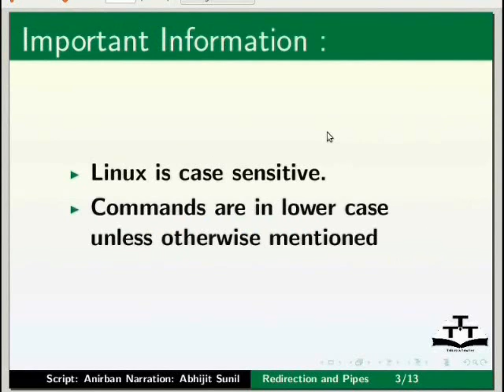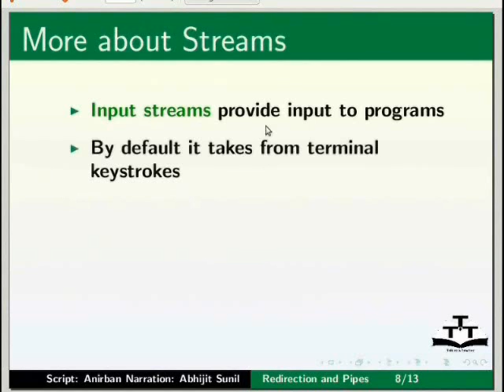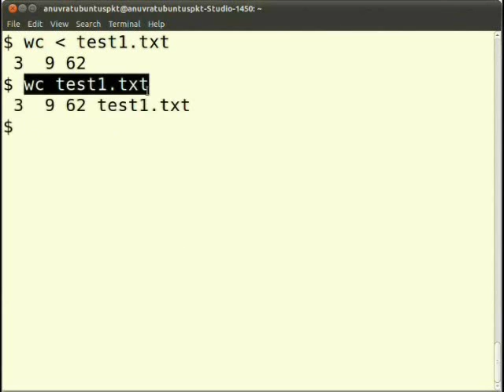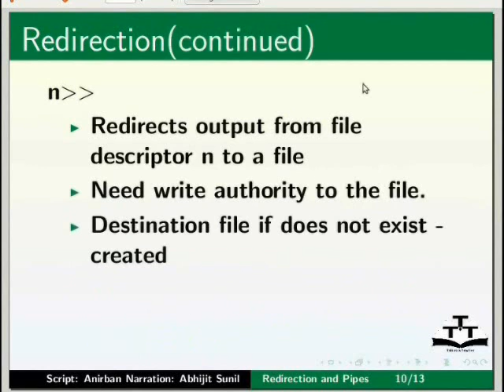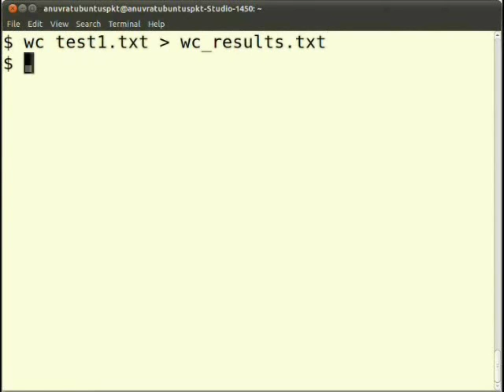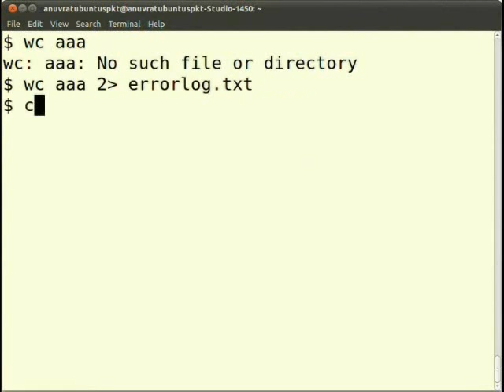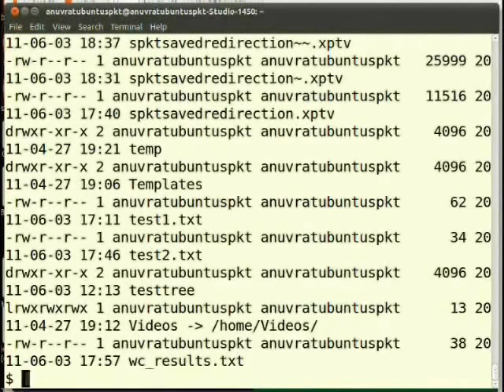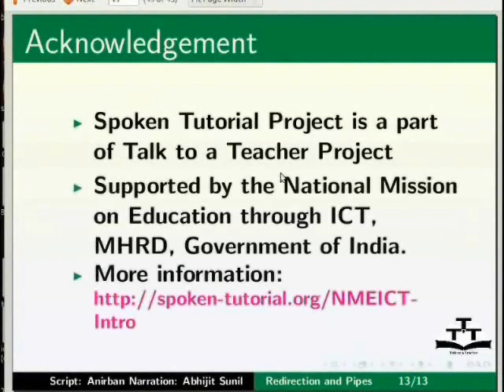Linux Hindi Tutorial : Linux Redirection Pipes - IIT Bombay